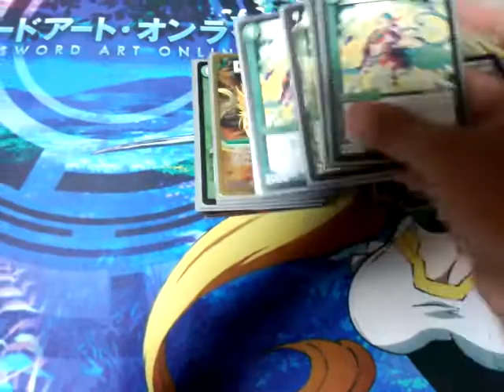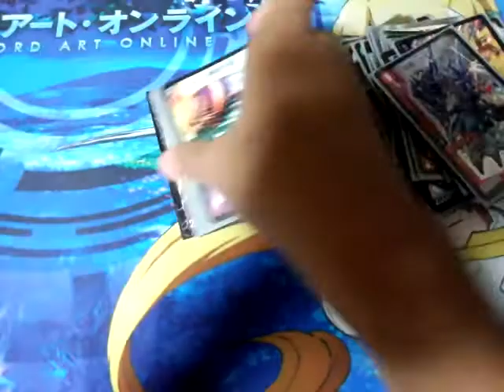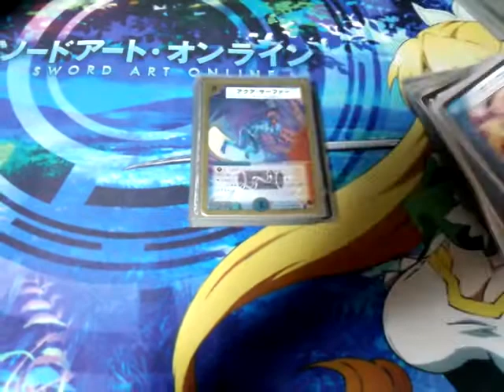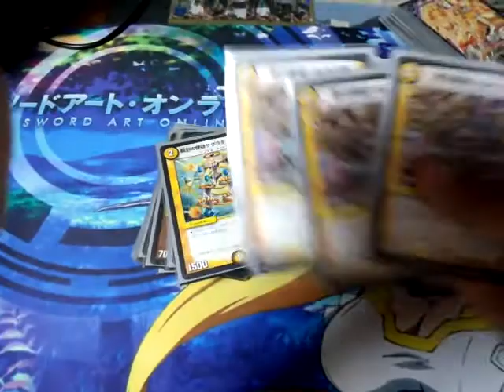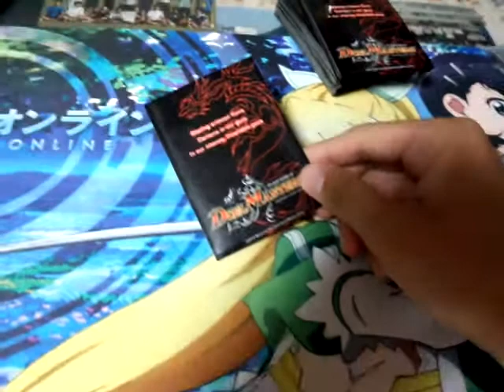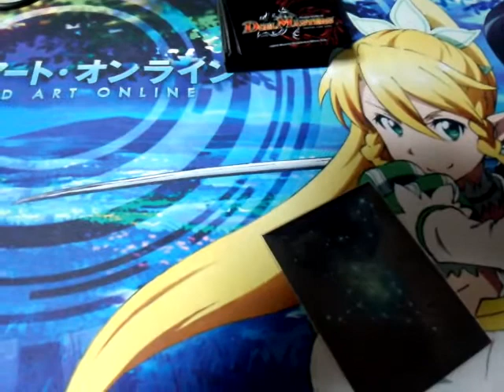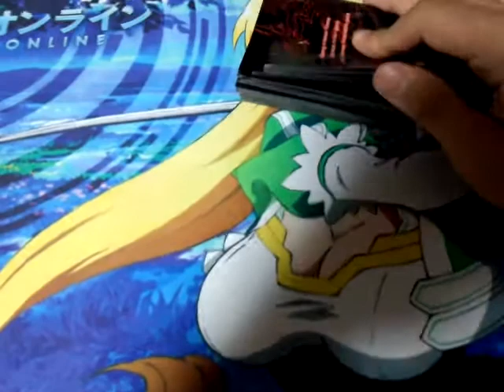ZEROのデュエマデッキ販売動画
今回はデッキ販売動画です。
内容はドラゴンランデス、ドロマーイエス、ヒラメキスネークです

こちらの希望は現金か遊戯王のデッキ、
汎用性の高いエクストラのカードです。

一応デュエマのカードでも良いのですがかなり低見になるのでご了承ください

スリーブの欲しい方はその分も入れた代金を提示お願いします！
あと連絡は出来るだけLINEでお願いします。
LINE⇨01120305